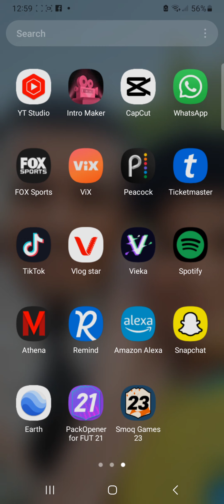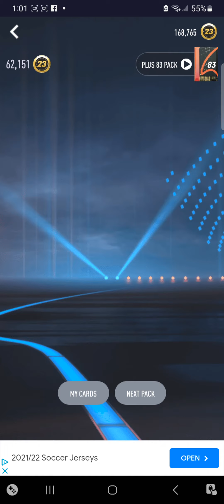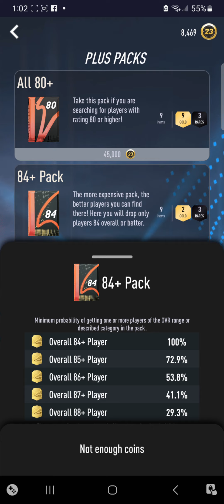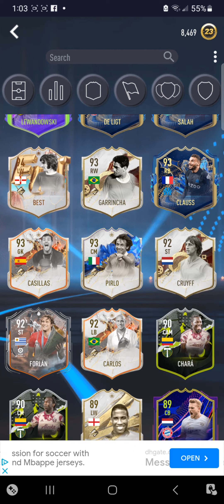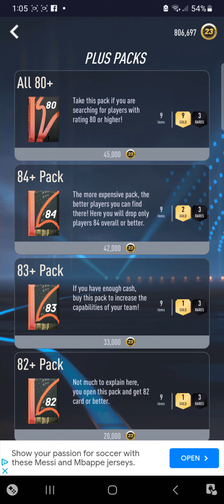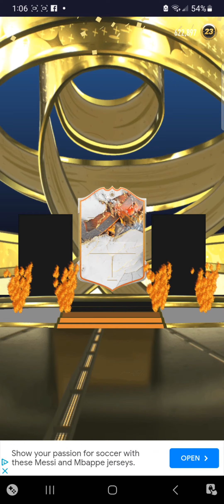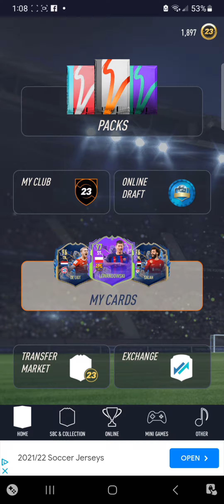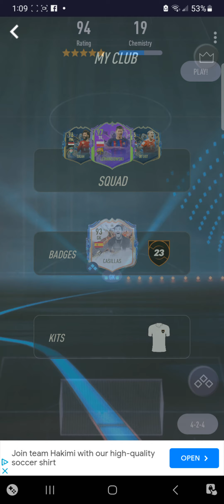Playing Smoq Games 23